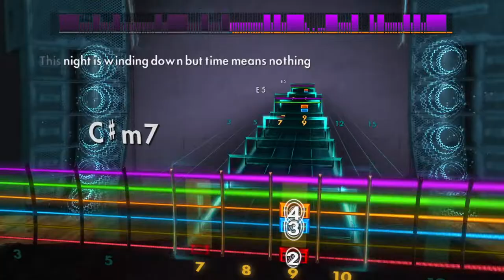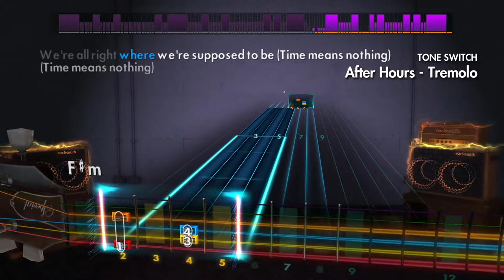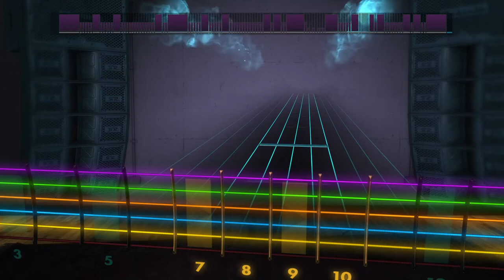Rocksmith 2014 Remastered CDLC - After Hours by We Are Scientists - Rhythm Guitar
Some of my customs' other paths.